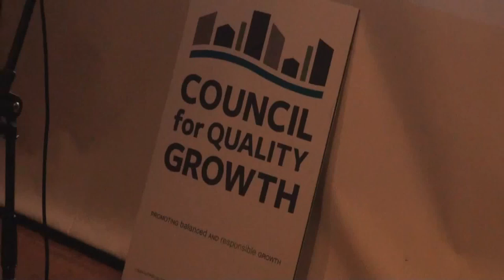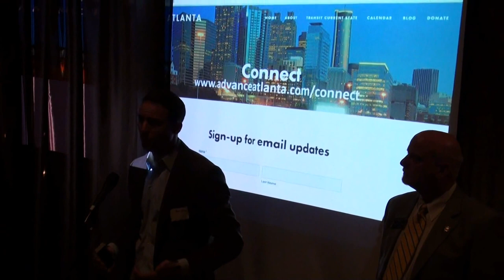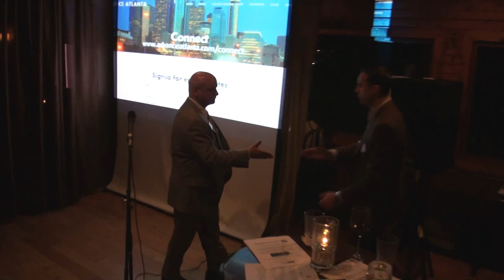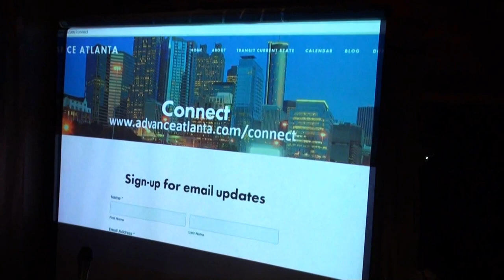Transit Expansion with Senator Brandon Beach — Coalition to Advance Atlanta 01/28/16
An evening to support transit expansion with Sen. Brandon Beach hosted by the Coalition to Advance Atlanta on Thursday, January 28, 2016 in Alpharetta, Georgia.
00:00  Council for Quality Growth
00:06  Coalition to Advance Atlanta
00:10  Georgia State Senator Brandon Beach greets constituents
00:55  Nick Juliano, President, Coalition to Advance Atlanta
02:52  Scott Haggard, Government Affairs Manager, Atlanta Regional Commission
03:47  James Touchton, Director of Policy and Government Affairs, Council for Quality Growth
04:12  Introduction of Brandon Beach, Board Member, Council for Quality Growth
05:08  Senator Brandon Beach
20:20  Questions & Answers

The Coalition to Advance Atlanta is proud to join together with Senator Brandon Beach to discuss plans to further connect the Atlanta region through mass transit during the 2016 Georgia legislative session. If you are a supporter of mass transit, or want to learn more, please come out and join us! North Fulton residents are especially welcome and encouraged to attend, as the event will cover the proposed northward rail expansion being discussed.

DIRECTIONS FROM MARTA:
• Take the Red Line north to the North Springs MARTA Station.
• Take Bus 140 north via GA 400.
• Exit Bus 140 at North Point Pkwy @ Old Milton Pkwy.
• Walk 1/2 mile east via Old Milton Pkwy sidewalk.  5 Seasons will be on your right.

When:  Thursday, January 28, 2016 from 6:30 PM to 9:30 PM (EST)
Where:  5 Seasons North Restaurant and Brewery -
3655 Old Milton Parkway Alpharetta, GA 30005